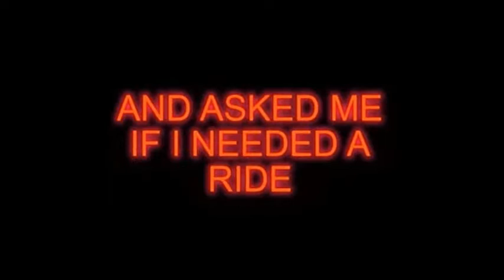Nightcore Blinded by the Light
so fast